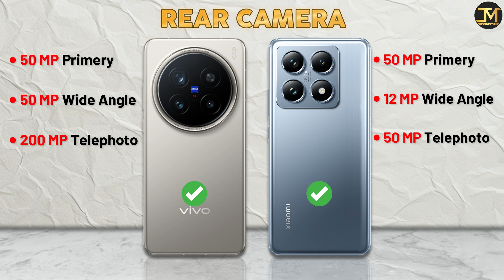Xiaomi 14T Pro vs Vivo X200 Pro : Which Phone is Best❓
Xiaomi 14T Pro vs Vivo X200 Pro comparison, Xiaomi 14T Pro, Vivo X200 Pro, Best Camera Phone 2024.